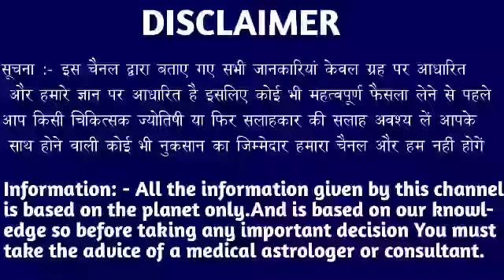वृश्चिक राशि वालों हो जाओ तैयार अगले 2 दिनों में जो होगा सह नहीं पाओगे।VrishchikRashi